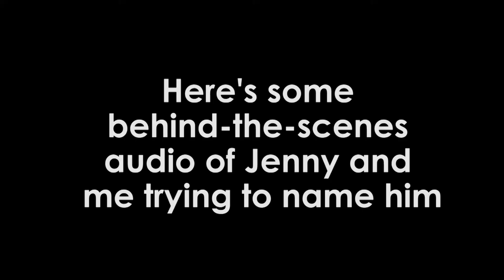My First Ukulele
Cut me some slack, I'm a single mother.

Song: Ukulele Beach by Doug Maxwell